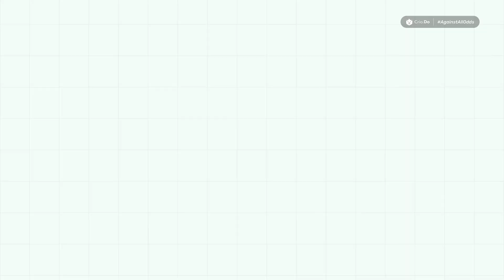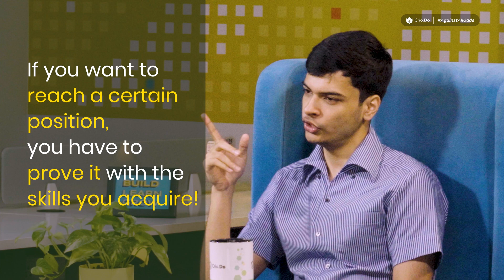Fearing Rejections To Nailing Interviews | Aviral’s Journey - Software Engineer | Against All Odds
Meet Aviral Malik, a passionate content developer who turned his career around with Crio.Do’s Fellowship Program in Software Development!

Aviral, a creative individual, started his professional journey at the age of 17 with a background in product design. After facing challenges and rejections in interviews, he decided to level up his skills. With Crio.Do’s expert mentorship, real-world projects, and hands-on learning, Aviral gained the technical knowledge needed to nail 64 interviews and secure his dream role with a 100% salary hike!

We are incredibly proud of you, Aviral! Keep growing, keep learning, and all the best for your future!

If you’re ready to level up your career, explore our programs